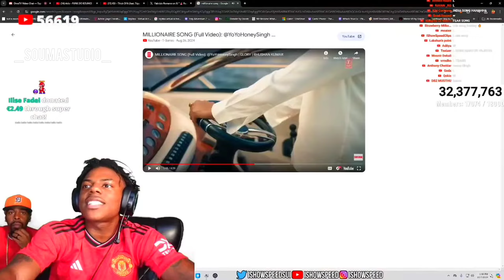ISHOWSPEED REACTION ON HONEY SINGH MILLIONAIRE SONG🔥😱